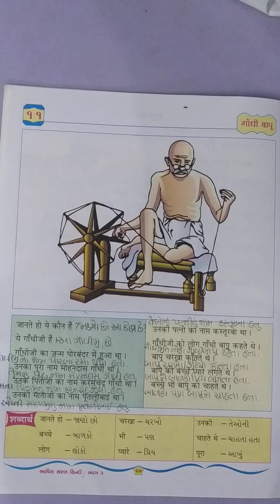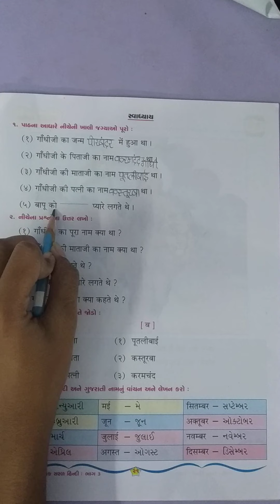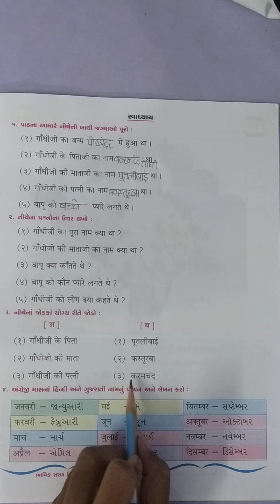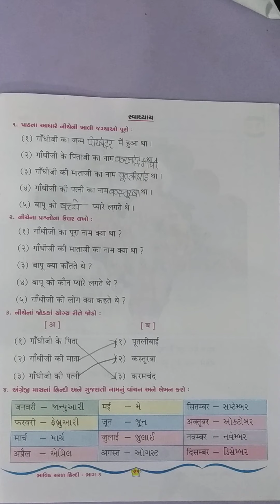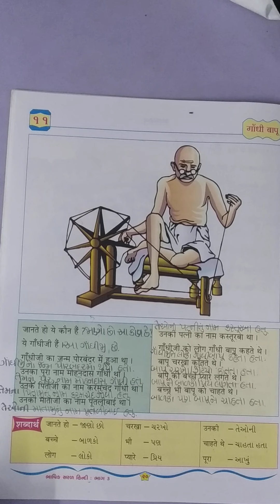STD 3 HINDI 2